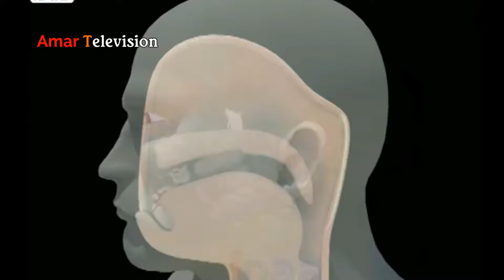দূষিত পানি বিশুদ্ধ করার সহজ উপায় || Simple ways to purify dirty water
মানুষের শরীর খাদ্য ছাড়া বাঁচতে পারে কয়েক সপ্তাহ, কিন্তু পানি ছাড়া বাঁচতে পারে না মাত্র কয়েক দিনের বেশি। আমাদের বেঁচে থাকার জন্য তাই পানি বড়ই প্রয়োজনীয়। পানির ওপর নাম জীবন হলেও যদি সেটা দূষিত হয় তাহলে পানিই হতে পারে নানা রোগের কারণ।
দূষিত পানি খুব সহজে ৭টি উপায়ে শতভাগ বিশুদ্ধ করা সম্ভব।
১. ফুটিয়ে: পানি ৬০ ডিগ্রি সেলসিয়াস বা তার চেয়ে বেশি তাপমাত্রায় ৫ থেকে ২৫ মিনিট ধরে ফোটানো হলে এর মধ্যে থাকা জীবাণু, লার্ভাসহ সবই ধ্বংস হয়ে যায়।
২. ফিল্টার: পানি ফোটানোর মাধ্যমেই ক্ষতিকর জীবাণু দূর করা সম্ভব হলেও পুরোপুরি আশঙ্কামুক্ত থাকতে ফিল্টারের মাধ্যমে বিশুদ্ধ করা যেতে পারে।
৩. ক্লোরিন ট্যাবলেট বা ব্লিচিং:পানি ফোটানো বা ফিল্টার করার ব্যবস্থা না থাকে তাহলে পানি বিশুদ্ধিকরণ ক্লোরিন ট্যাবলেট দিয়ে করা যেতে পারে। সাধারণত প্রতি তিন লিটার পানিতে একটি ট্যাবলেট বা ১০ লিটার পানিতে ব্লিচিং গুলিয়ে রেখে দিলে বিশুদ্ধ পানি পাওয়া যায়।
৪. পটাশ বা ফিটকিরি: এক কলসি পানিতে সামান্য পরিমাণ ফিটকিরি মিশিয়ে দুই থেকে তিন ঘণ্টা রেখে দিলে পানির ভেতরে থাকা ময়লাগুলো
ছেকে নিয়ে সংরক্ষণ করতে হবে।
৫. সৌর পদ্ধতি: এ পদ্ধতিতে দুষিত পানিকে জীবাণুমুক্ত করতে কয়েকঘণ্টা তীব্র সূর্যের আলো ও তাপে রেখে দিতে হবে।
৬. আল্ট্রাভায়োলেট রশ্মি: পরিষ্কার ও স্বচ্ছ পানি জীবাণু মুক্ত করার জন্য অতিবেগুনি বিকিরণ কার্যকরী একটা পদ্ধতি। এতে করে পানির সব ধরণের ব্যাকটেরিয়া ধ্বংস হয়ে যায়।
৭. আয়োডিন: এক লিটার পানিতে দুই শতাংশ আয়োডিনের দ্রবণ মিশিয়ে কিছুক্ষণ ঢেকে রাখলেই পানি বিশুদ্ধ হয়ে যায়।

**COPYRIGHT ANNOUNCEMENT**
If any part of the contents of this channel is that your property (as a musician, video clips, label, image distributor or artist), please send me a personal message and your content will be removed within 24 hours.
Please don’t FLAG the channel !!!